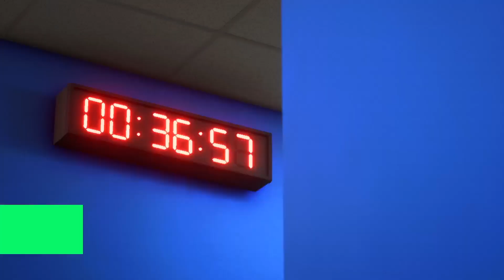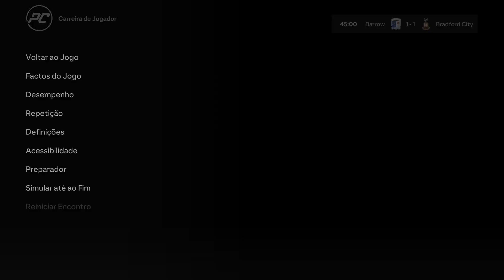EAFC 24 CARREIRA JOGADOR #7 (3ªJORNADA EFL LEAGUE TWO vs BRADFORD CITY / EQUIPA BARROW)